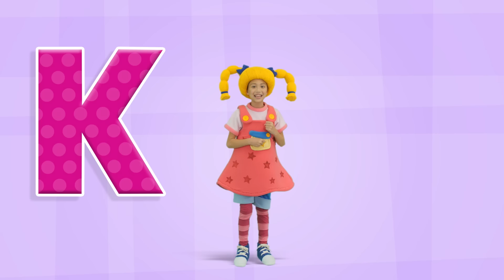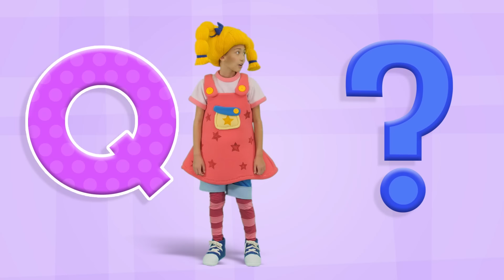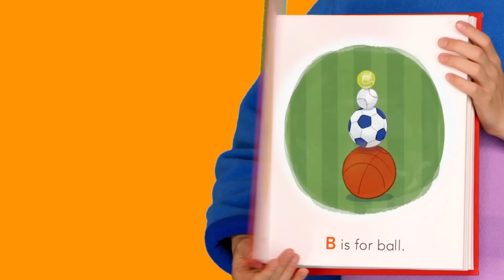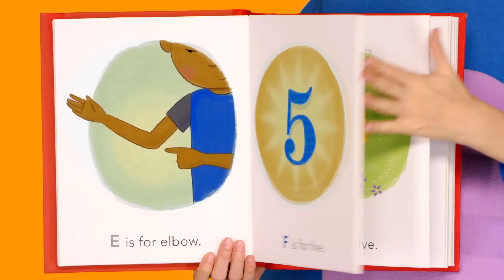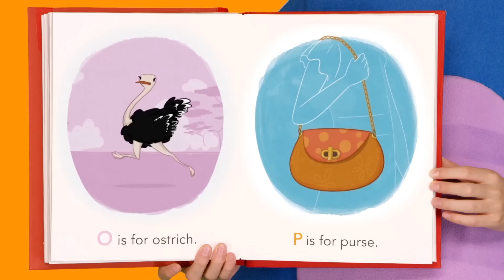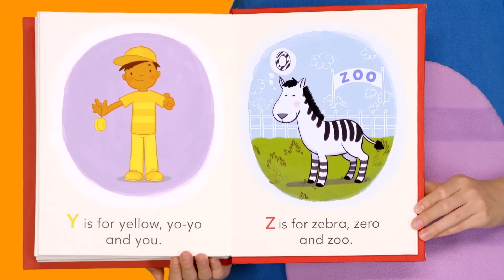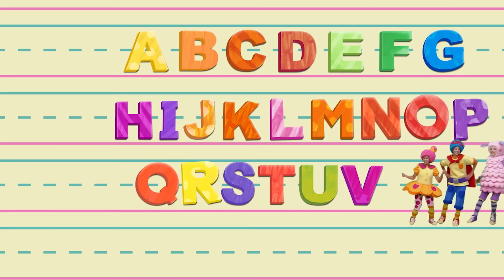Little Bo Peep + More | Mother Goose Club Nursery Rhymes